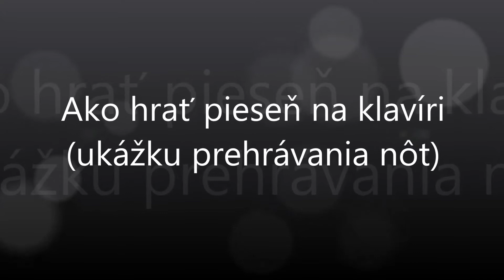Slovensko moje | Notissimo.sk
Ako hrať Slovensko moje - ukážka prehrávania nôt na portáli Notissimo.sk.